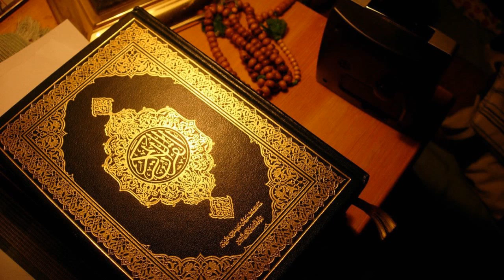016 নাহল An Nahl The Bees سورة النحل720P HD